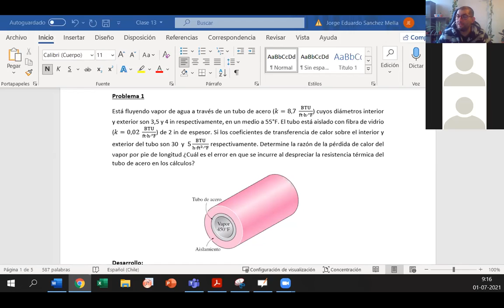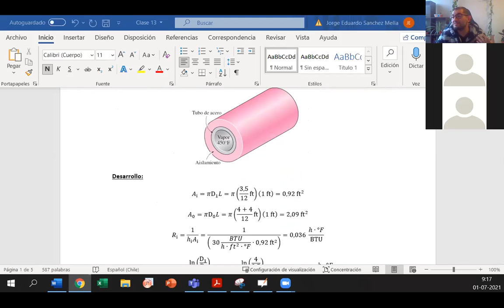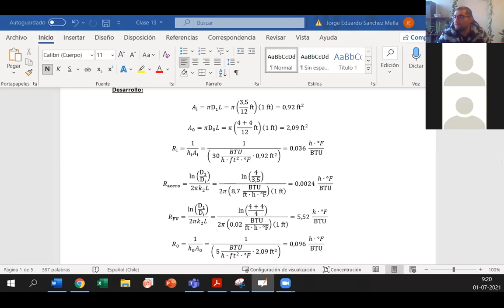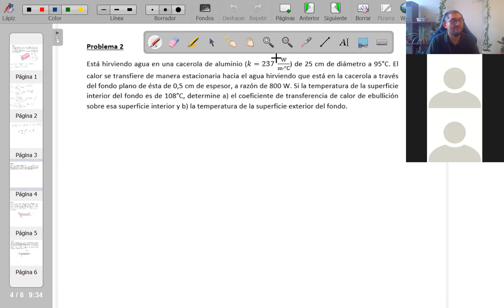Ejercicios transferencia de calor: conductiva, convectiva e intercambiadores de calor